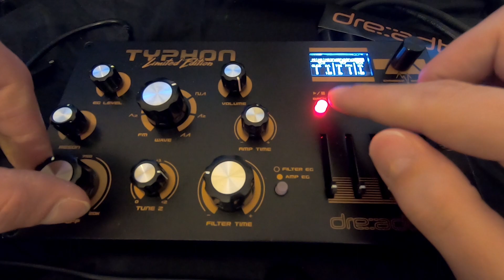Dreadbox - Typhon Limited edition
All the new presets of the Typhon Limited edition
Recorded directly from the Typhon without any processing.